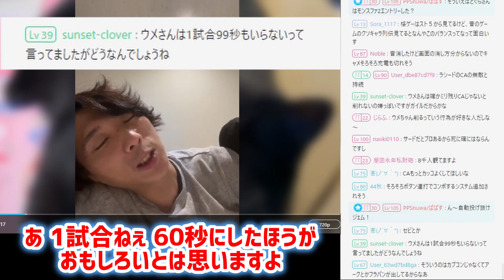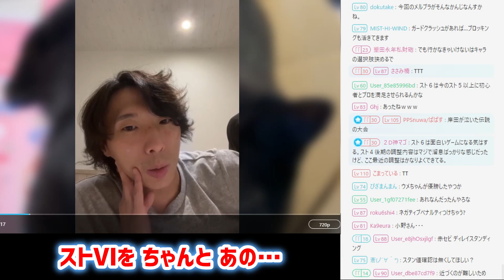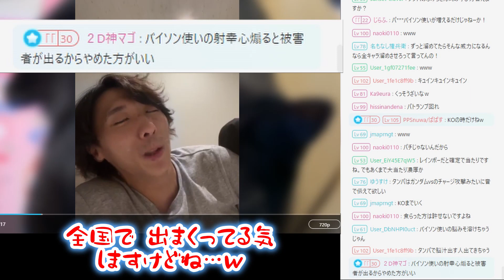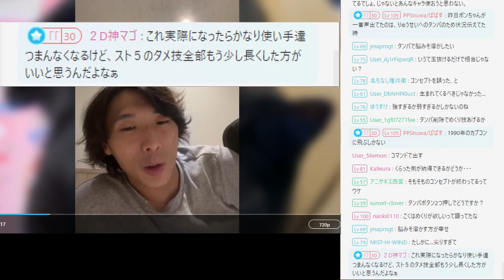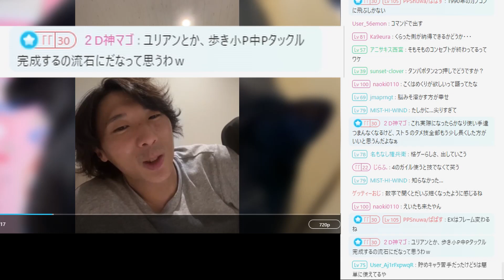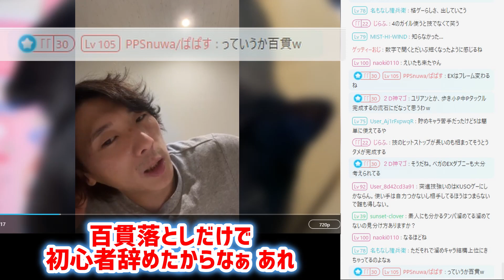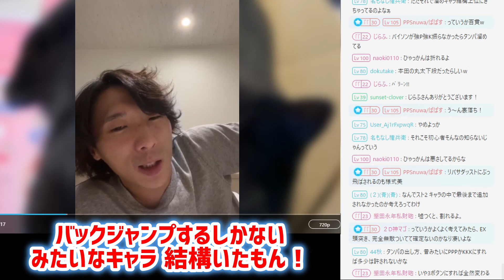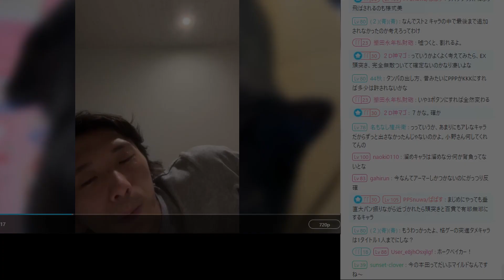【雑談】タンパは削除してもOK？ストリートファイターシリーズの調整について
雑談です。
タンパの調整案、こんな感じでいかがでしょうか？

Mildomではほぼ毎日夜に配信してます！